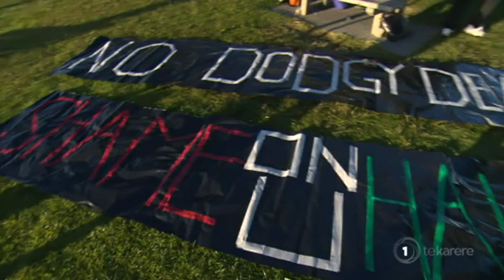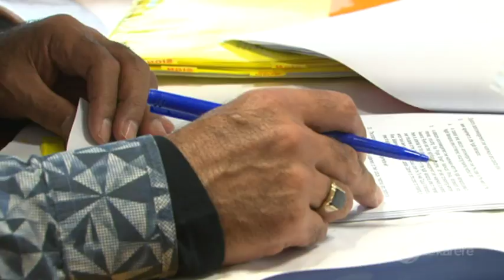Te Ururoa Flavell happy to mediate Hauraki and Tauranga Moana iwi dispute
Ngāti Porou ki Hauraki spokesperson John Tamihere says they are on board with Tauranga iwi protesting a treaty settlement that will see Hauraki iwi gain rights in Tauranga Harbour. The stoush is heating up as claims Hauraki will sign a deed of settlement next week guaranteeing those rights. Ripeka Timutimu has this story.